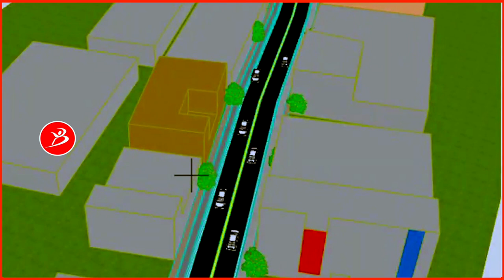Wado Laba Haad Casri Ah Oo Hargeysa Laga Bilaabay